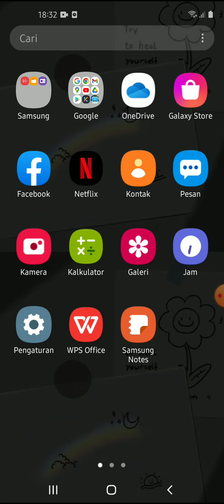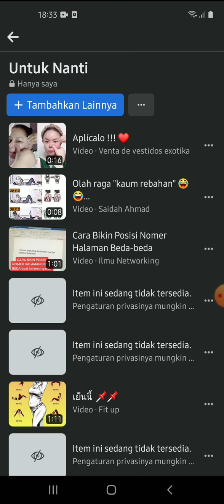Cara Menghapus Video yang ditonton di Facebook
Hallo bos bis dalam video ini otong bakal sharing ke Bos Bis semua, Cara Menghapus Video yang ditonton di Facebook, bagi bos bis yang belum tau yuk simak videonya dan jangan di skip ya biar paham, mudah mudahan bermanfaat :)